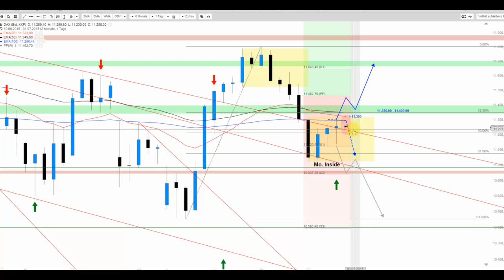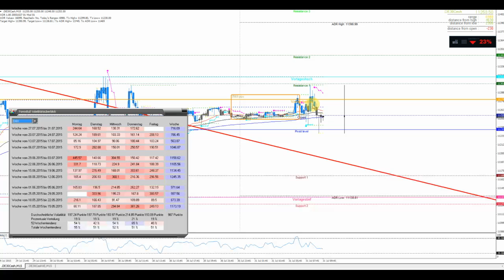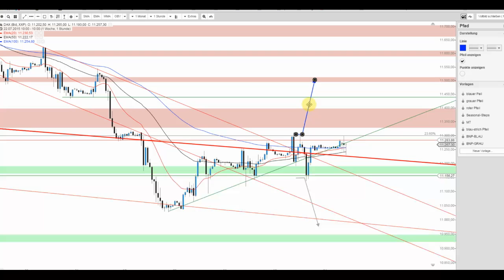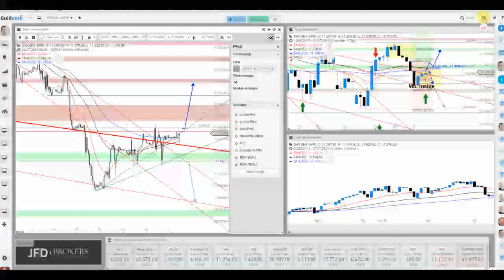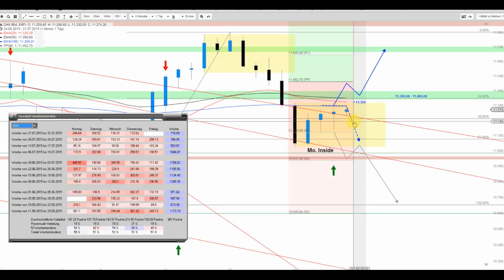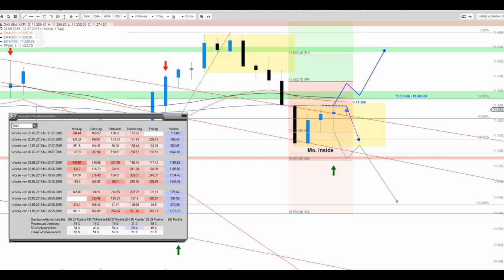Wo bleibt der Schub beim DAX?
Während der letzten Tage erholte sich der DAX weiter vom Montagsausverkauf und doch befindet sich der Index weiterhin inmitten der Range vom Montag. Allerdings befindet sich der DAX unmittelbar vor der wichtigen Marke von 11.300 Punkten!